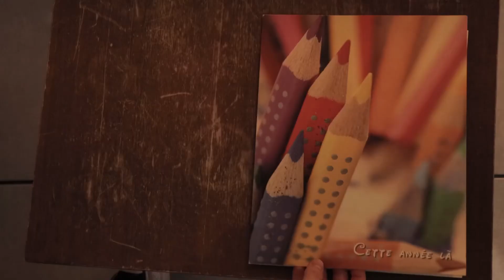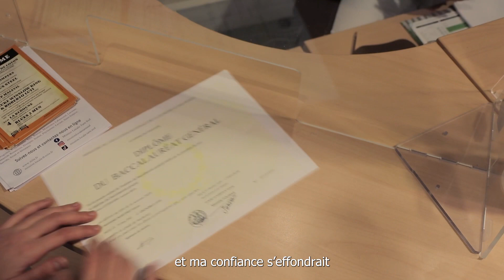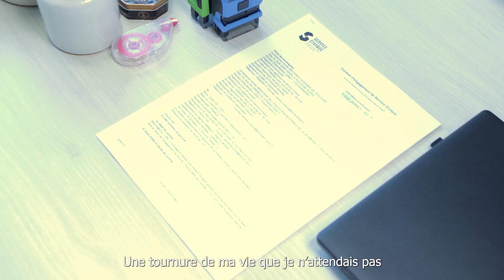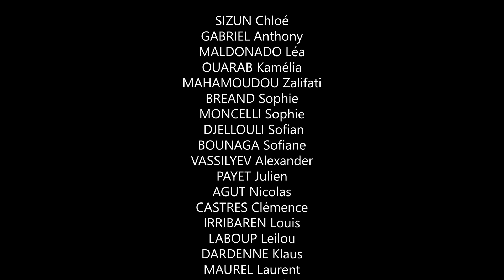GRAIN DE SABLE (Court-métrage)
Dans le cadre du festival VOX MILO, les jeunes de la mission Locale Tarn Sud ont produit un court-métrage retracant l'histoire d'une jeune femme perdue après le Covid et le lycée. En passant par la Mission Locale, elle va pouvoir trouver une voie dans laquelle elle se plait enfin.

📌Si vous avez moins de 26 ans et êtes en recherche d'une formation, d'un stage en entreprise, d'activités diverses ou de renseignements sur vos droits, n'hésitez pas à vous rapprocher de la Mission Locale la plus proche. Les 3 antennes du Tarn vous accueilleront à tous moment à Castres, Graulhet ou Mazamet mais également parmi les 15 autres permanences du département.